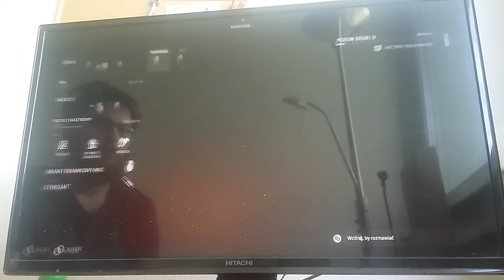Call of Duty Vanguard - Przegląd uzbrojenia - Sezon 4